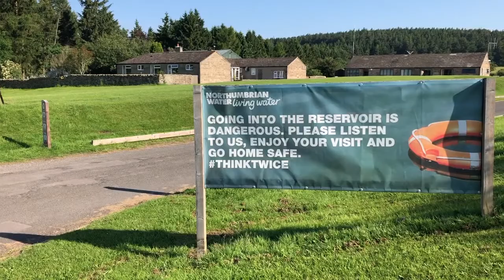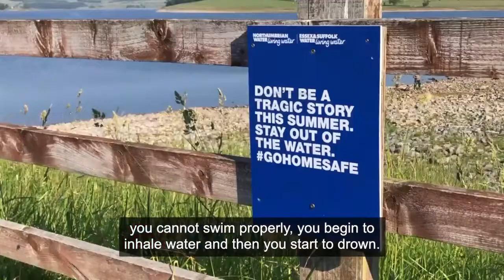Why we have a zero tolerance approach to people entering our reservoirs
We ask people to stay out of the water at our Waterside Parks and reservoir sites for their own safety.
Please, stay out of the water and stay safe.